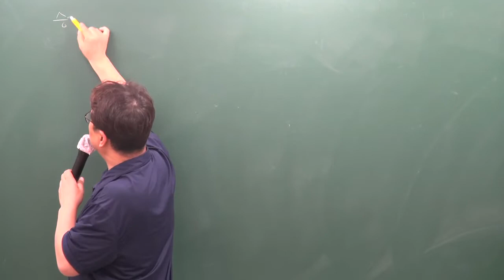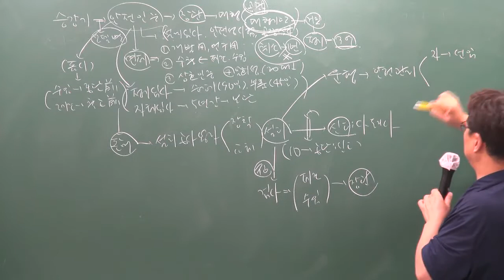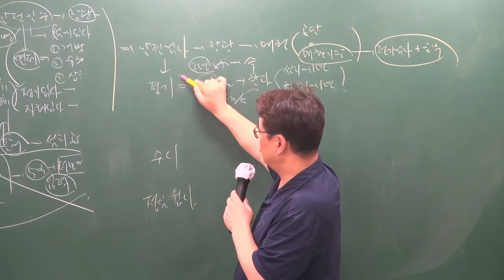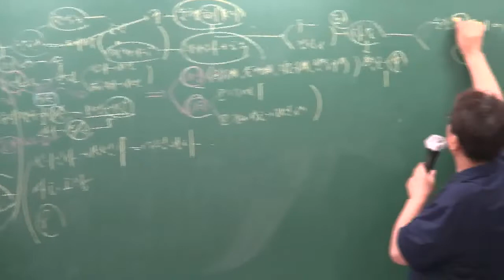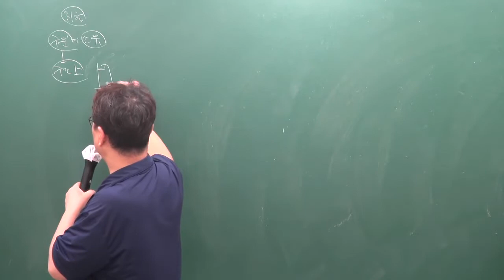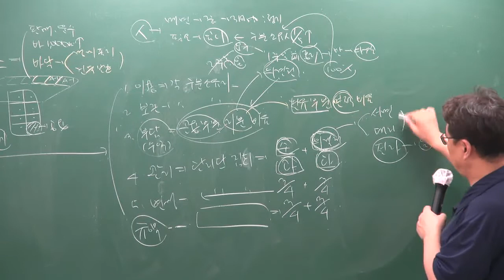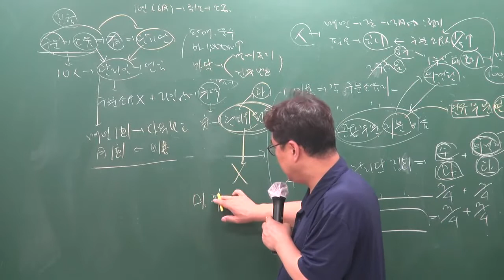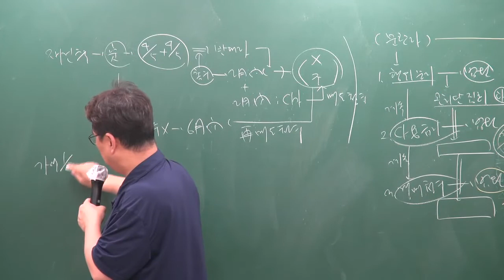[주전무] 2019년 주택관리사 관계법규 핵심반 9-34